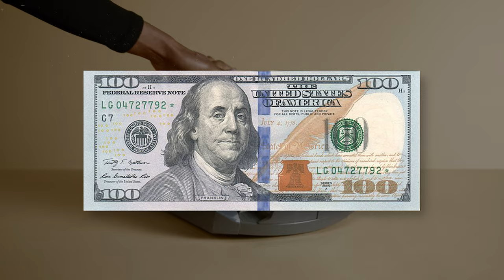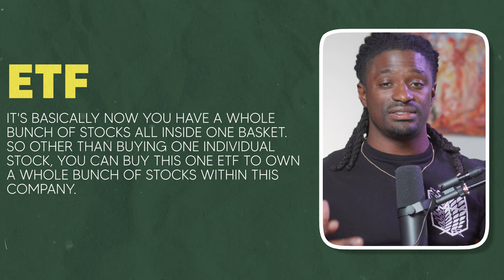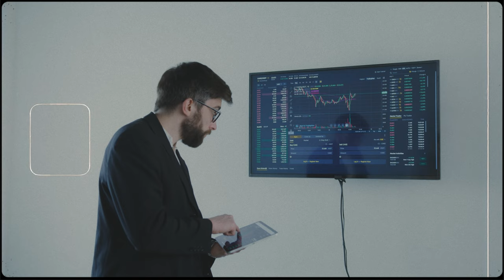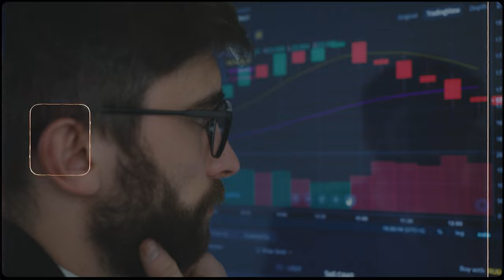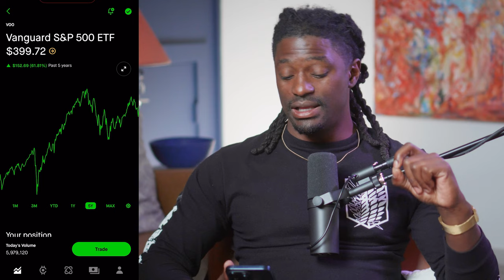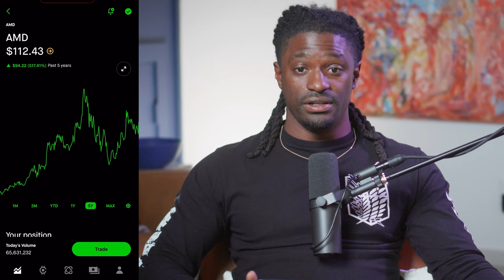Stocks Vs ETF (Which One Will Make You Rich)